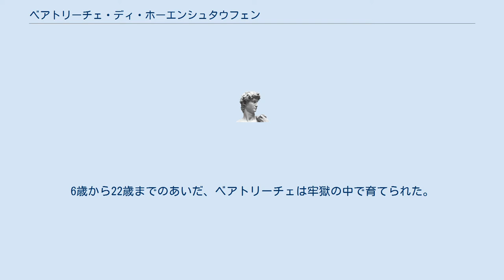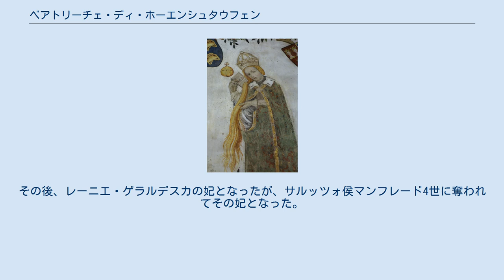ベアトリーチェ・ディ・ホーエンシュタウフェン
ベアトリーチェ・ディ・ホーエンシュタウフェン（Beatrice di Hohenstaufen、1260年 - 1307年）、あるいはシチリアのベアトリーチェ（Beatrice di Sicilia）は、シチリアの王女。
シチリア王マンフレーディと王妃ヘレナ・アンゲリナ・ドゥーカイナの子。
 母ヘレナ・アンゲリナ・ドゥーカイナはエピロス専制侯国の公女で、マンフレーディの2番目の妃だった。
ベアトリーチェは、母ヘレナが18歳のときに生まれた。
 1266年、父マンフレーディが戦死すると、母ヘレナはベアトリーチェらを連れて逃走しようとした。
しかしベアトリーチェと母ヘレナや兄弟たちは囚われの身となり、敵方のシャルル・ダンジューによってカステル・デル・モンテ城（世界遺産になった）に監禁された。
6歳から22歳までのあいだ、ベアトリーチェは牢獄の中で育てられた。
 ベアトリーチェは1282年に解放された。
その後、レーニエ・ゲラルデスカの妃となったが、サルッツォ侯マンフレード4世に奪われてその妃となった。
ベアトリーチェは、マンフレード4世の子を2人（カテリーナ、フェデリコ）生んだ。
1307年にベアトリーチェが亡くなると、マンフレード4世はイザベラ・ドリアという新しい妻を迎えた。